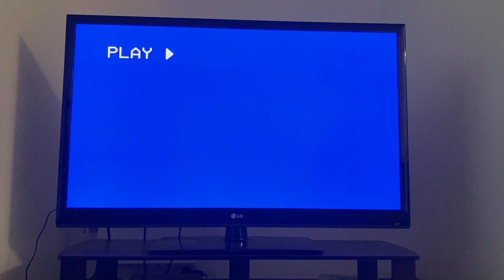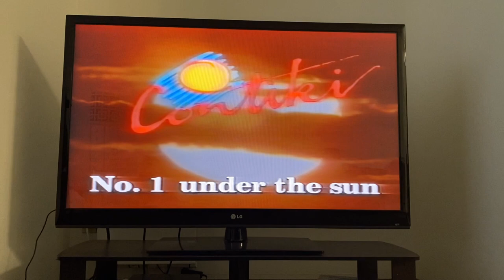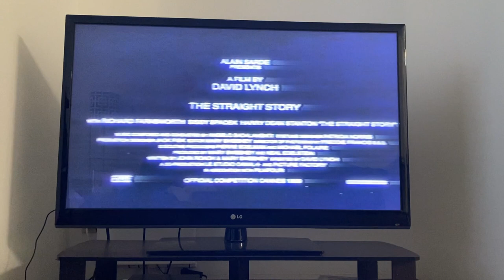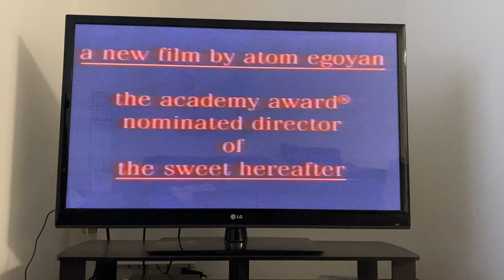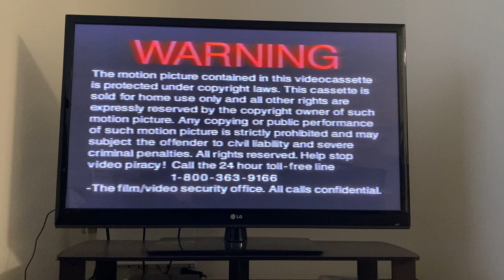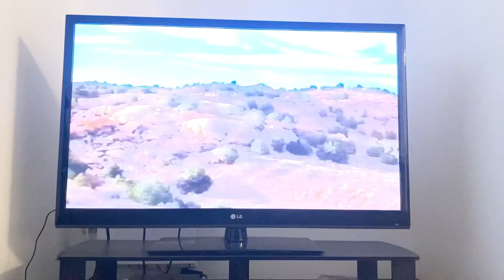Opening to The Bachelor (1999, VHS) (Canadian Release)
Here is the list:

1. Con-tiki Commercial
2. Coming Soon to Home Video Bumper
3. The Straight Story Trailer
4. Felicia’s Journey Trailer
5. Canadian Warning Screen
6. Alliance Atlantis Logo
7. New Line Cinema Logo